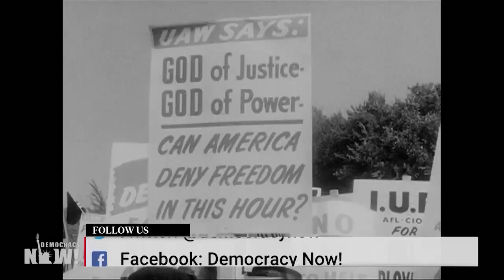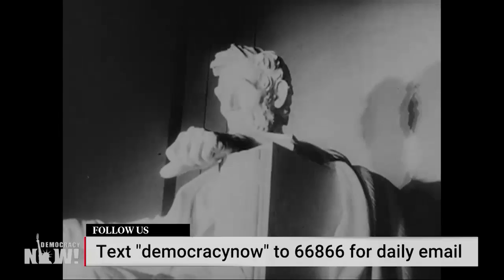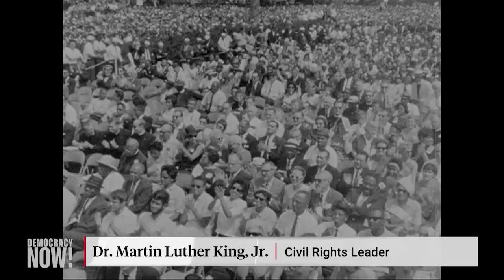MLK Day Special: Rediscovered 1964 King Speech on Civil Rights, Segregation & Apartheid South Africa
- In a Democracy Now! and Pacifica Radio Archives exclusive, we air a newly discovered recording of Dr. Martin Luther King Jr. On December 7, 1964, days before he received the Nobel Peace Prize in Oslo, King gave a major address in London on segregation, the fight for civil rights and his support for Nelson Mandela and the anti-apartheid struggle in South Africa. The speech was recorded by Saul Bernstein, who was working as the European correspondent for Pacifica Radio. Bernstein’s recording was recently discovered by Brian DeShazor, director of the Pacifica Radio Archives.